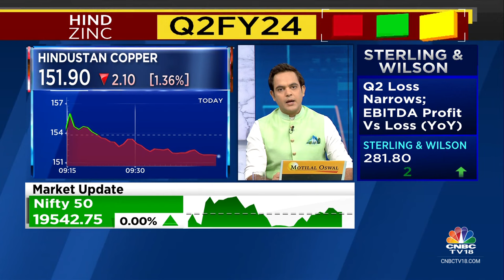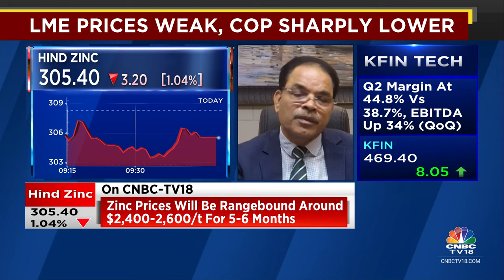Expect Lower Cost Of Production In H2FY24: Hindustan Zinc | CNBC TV18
2QWithCNBCTV18 | Hindustan Zinc's Q2 revenue falls 18.5% YoY, while profit declines 35.5%. CEO Arun Misra tells Prashant Nair, Sonia Shenoy and Nigel D'Souza that they remain optimistic that Hind Zinc OFS will be done this fiscal year. They also expect lower cost of production in H2FY24.

n18oc_business